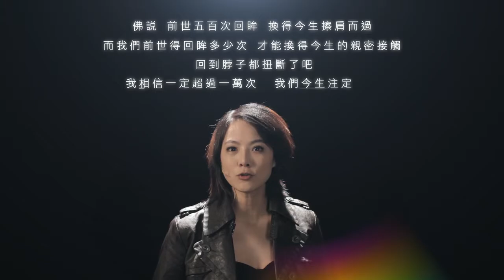2012春天藝術節_第一次親密接觸 15\" TVCF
業主：高雄市政府文化局 / 台灣表演藝術家劇團
用途：電視廣告，宣傳春天藝術節的重點節目

導演 / 後製：程偉豪
攝影：詹嘉文
燈光：冠哥